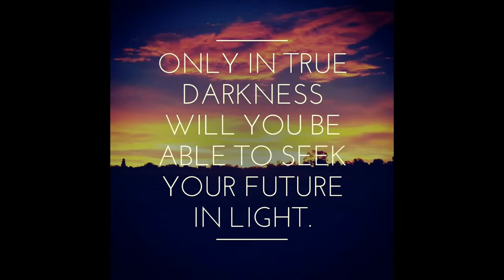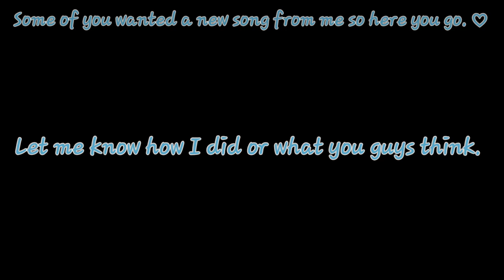Made new song on piano!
Hope you guys liked the song I made up on piano. Sorry to keep you waiting.